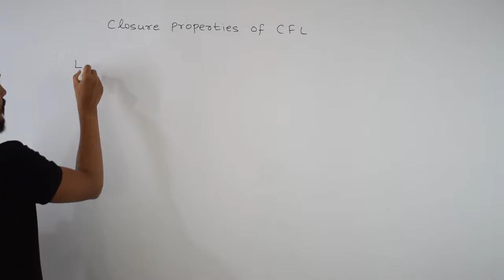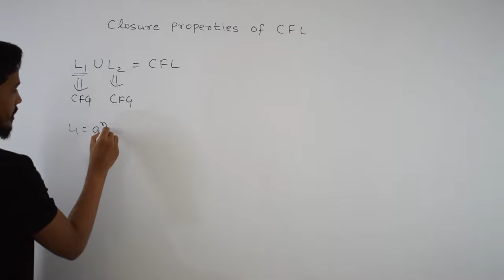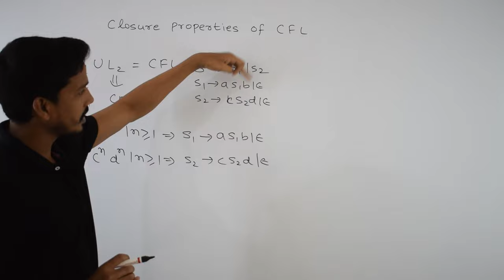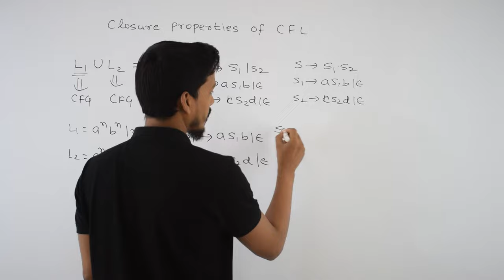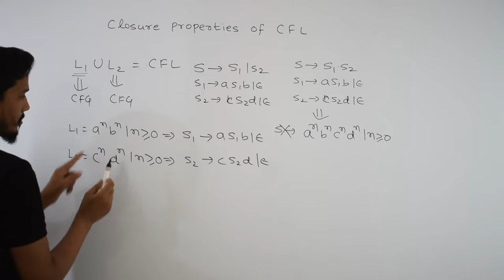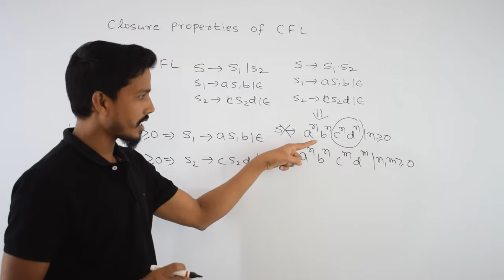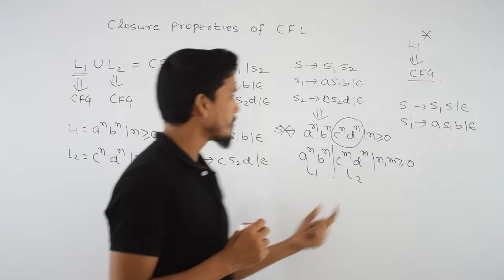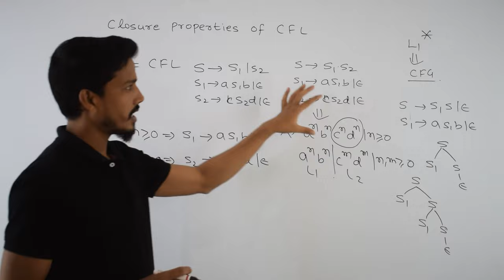Closure Properties of Context Free Language | Union | Concatenation | GATECSE | TOC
This video explores the closure properties of context-free languages, covering topics such as union, concatenation, Kleene star, homomorphism, intersection with regular languages, reversal, substitution, and intersection with regular sets. It explains how these languages maintain their structure, the power of repetition, homomorphisms, and the relationship between context-free and regular languages. The video also explores the impact of substitutions on language transformation and the interaction between context-free and regular sets.